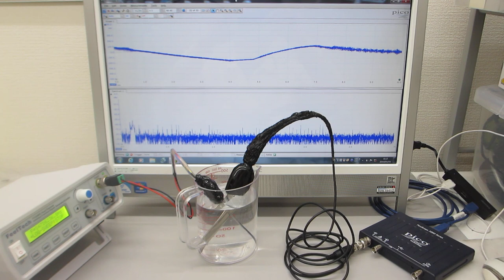樹脂容器を利用した、オリジナル超音波プローブの水中伝搬実験（超音波システム研究所）